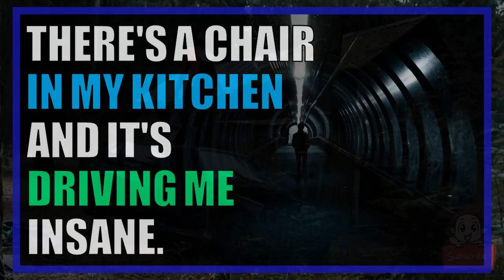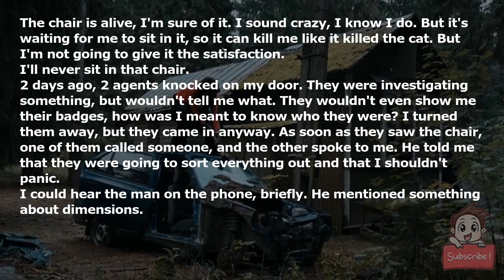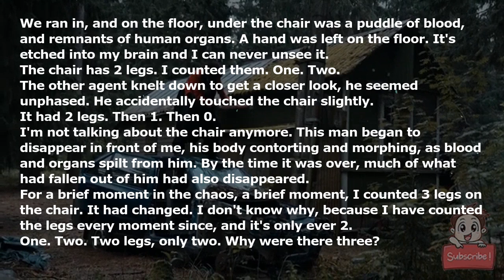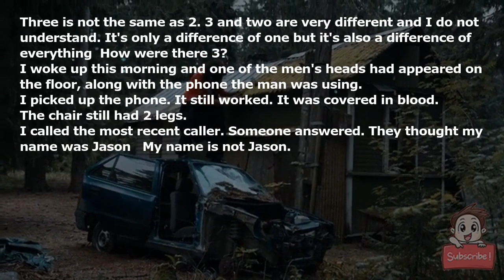There's a chair in my kitchen and it's driving me insane.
A chair appeared in the kitchen. The chair has 2 legs, I'm sure of it, it has to. I count them several times a day; One, two, and it ends there. There are 2 legs on this chair, 2, I'm sure.

Yet how can there be 2 legs, how would a chair stand on 2 legs? How does it work? One leg on each of the back corners, yet it still stands? How are there 2 legs, how?
But there is. I count them again. One. Two.

I'm not sure when it first appeared, but it's been in the kitchen for weeks now. I don't dare sit in it, I'm not sure how it would hold me. I don't want to end up like the cat.

I found the cat one day, dead, its body twisted and broken, under the chair. It looked like it had been crushed, its fur matted with blood. I wanted to move the chair to see if there was anything I could do, but I do not want to touch this thing.

The chair is alive, I'm sure of it. I sound crazy, I know I do. But it's waiting for me to sit in it, so it can kill me like it killed the cat. But I'm not going to give it the satisfaction.

I'll never sit in that chair.

2 days ago, 2 agents knocked on my door. They were investigating something, but wouldn't tell me what. They wouldn't even show me their badges, how was I meant to know who they were? I turned them away, but they came in anyway. As soon as they saw the chair, one of them called someone, and the other spoke to me. He told me that they were going to sort everything out and that I shouldn't panic.

I could hear the man on the phone, briefly. He mentioned something about dimensions.

A scream came from my kitchen, followed by the sound of liquid spilling.

We ran in, and on the floor, under the chair was a puddle of blood, and remnants of human organs. A hand was left on the floor. It's etched into my brain and I can never unsee it.

The chair has 2 legs. I counted them. One. Two.

The other agent knelt down to get a closer look, he seemed unphased. He accidentally touched the chair slightly.

It had 2 legs. Then 1. Then 0.

I'm not talking about the chair anymore. This man began to disappear in front of me, his body contorting and morphing, as blood and organs spilt from him. By the time it was over, much of what had fallen out of him had also disappeared.

For a brief moment in the chaos, a brief moment, I counted 3 legs on the chair. It had changed. I don't know why, because I have counted the legs every moment since, and it's only ever 2.

One. Two. Two legs, only two. Why were there three?

Three is not the same as 2. 3 and two are very different and I do not understand. It's only a difference of one but it's also a difference of everything; How were there 3?

I woke up this morning and one of the men's heads had appeared on the floor, along with the phone the man was using.

I picked up the phone. It still worked. It was covered in blood.

The chair still had 2 legs.

I called the most recent caller. Someone answered. They thought my name was Jason - My name is not Jason.

"Jason," they said. I didn't pay much attention, as I had decided to count the legs of the chair again.

"Jason, was it the chair? Where have you been?"

The chair still had 2 legs. But not the same 2 legs. It was both of the back ones, but now it was one at the back and the opposite front leg.

"Jason? Hello? The readings say the chair is still moving through the fourth dimension. We need to find it, did you find it?"

My chair has 2 legs and it's driving me insane.